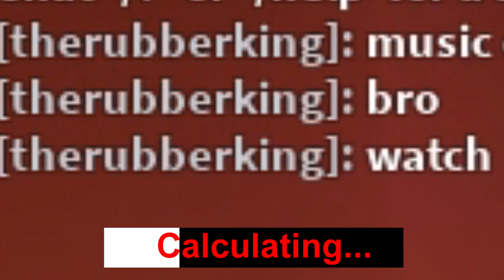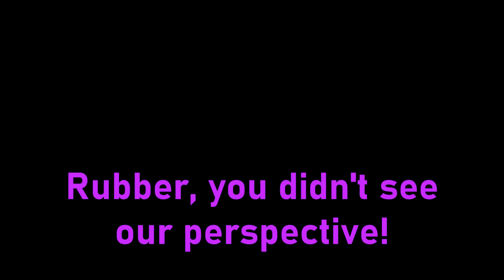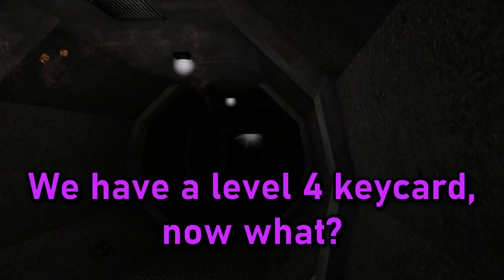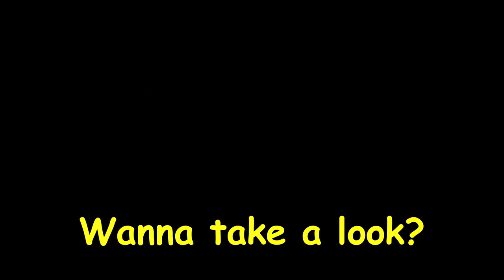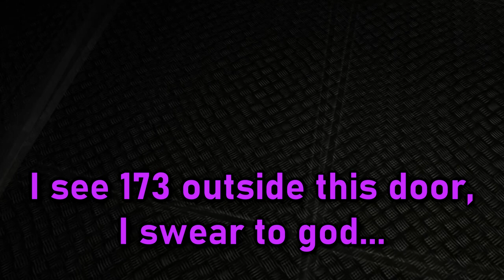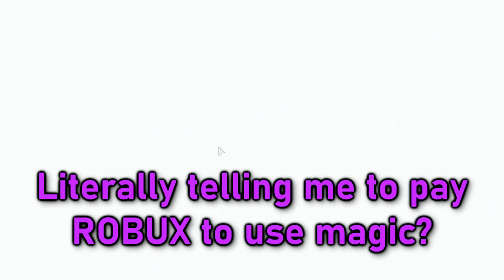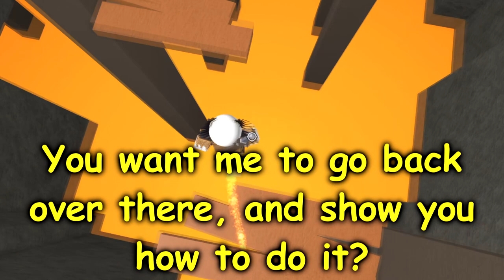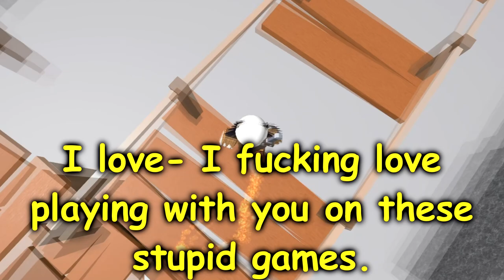ROBLOX: D-Class Wangcores (ft. Mason & Sciroyo)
Once upon a time, a group of prisoners in a doomed facility in a doomed world finds a strange portal leading into another land. Wow

Super Mario Bros. 2 - Beta Underground Theme
George Michael - Careless Whisper
Mario Kart: Double Dash!!! - Main Theme
Jeff Rosenstock - June 21st

Just realized I already used a Jeff Rosenstock song for an outro. Woops. But it's still great, so whatever. I would've made the obby game into another video, but there wasn't enough footage for that, so I just merged it with the SCP stuff.